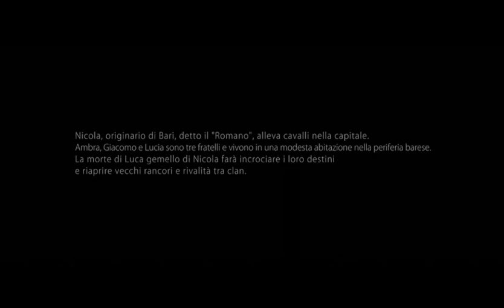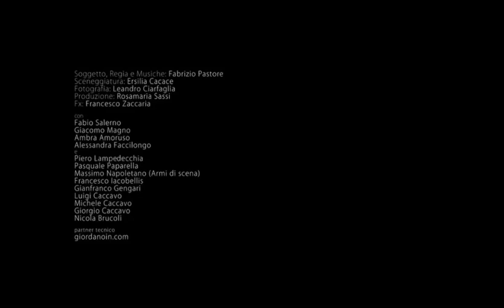Fabio Salerno - Trailer “ L’ordine naturale delle cose “ regia di Fabrizio Libero Pastore